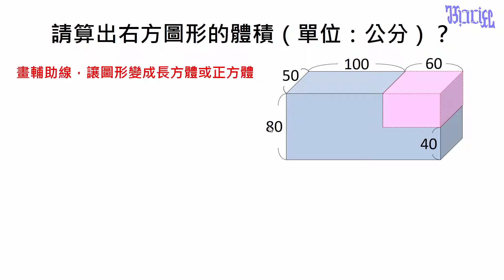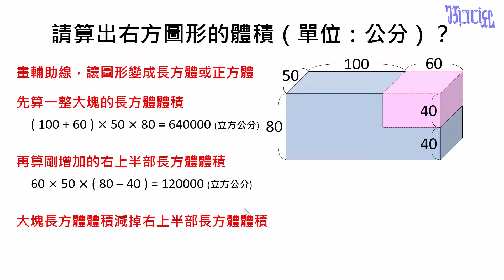正方體與長方體的體積 - (19)複合圖形的體積計算方式2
國小高年級數學教學，本影片在說明如何計算由長方體和正方體所組合而成的「複合型體」的體積。